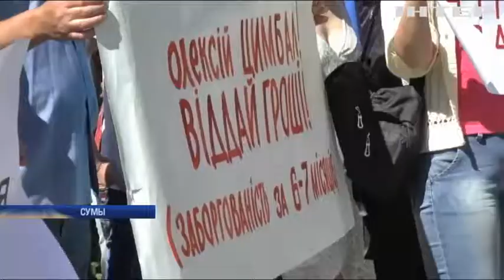В Сумах машиностроители требуют выплатить долги по зарплате